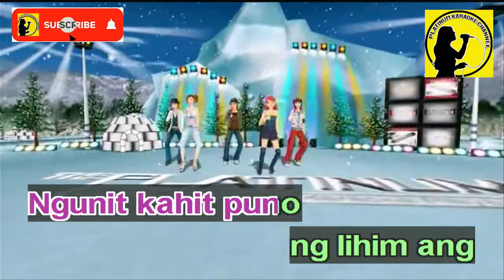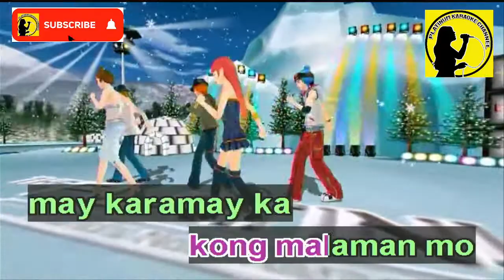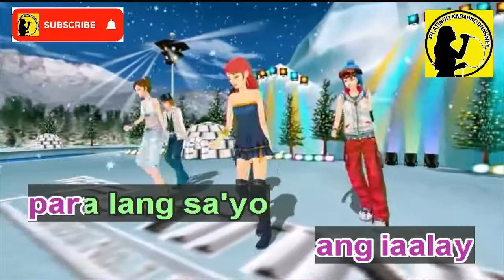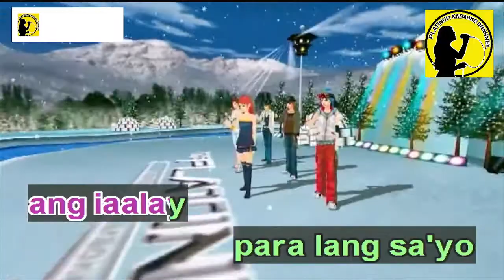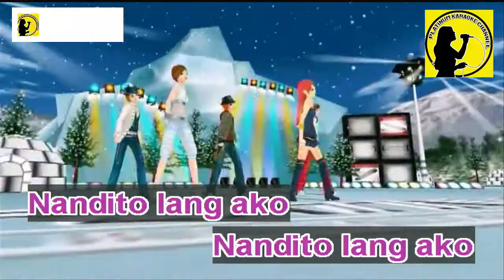Nandito Lang Ako - Shamrock (Karaoke/Instrumental)